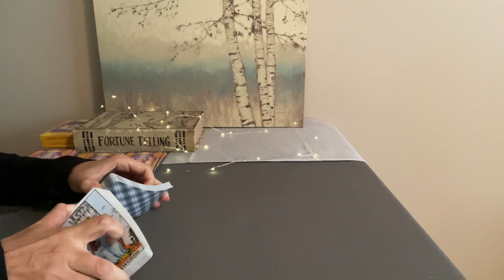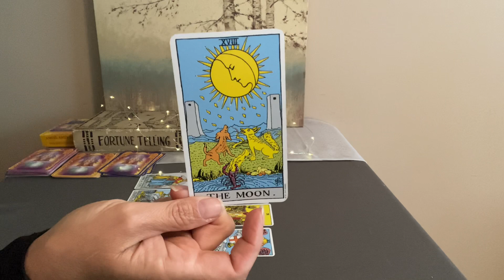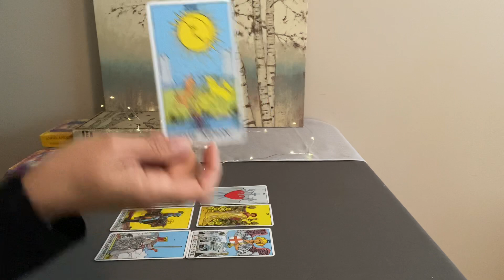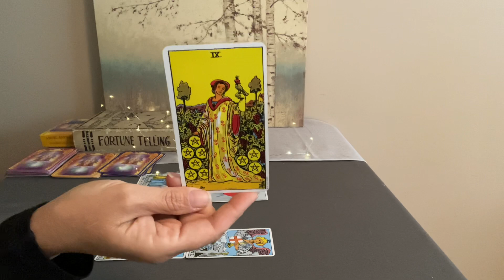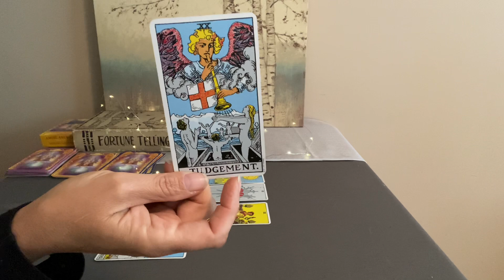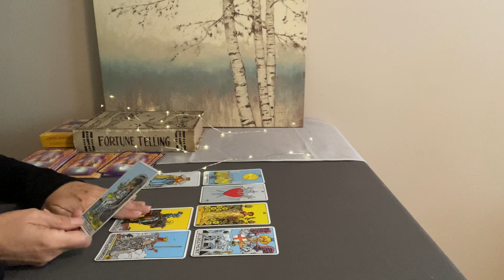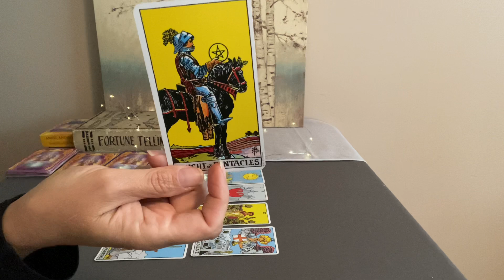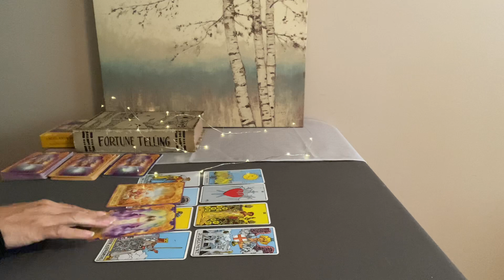SAGITTARIUS Weekly Tarot September 5--12—Relationship goals❤️🌎💰